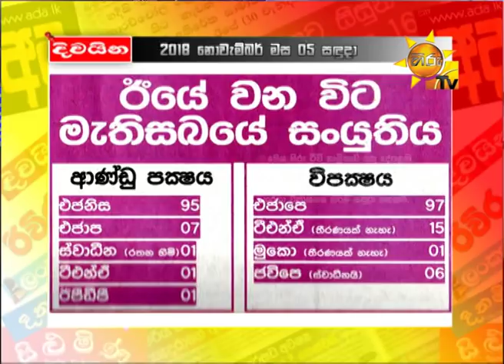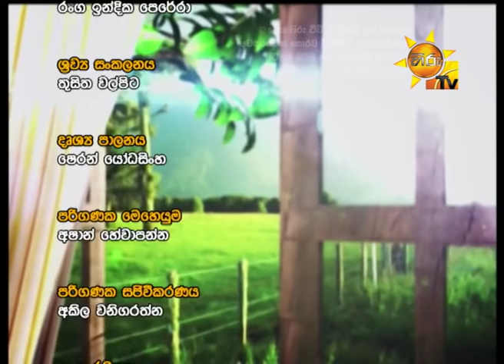Hiru TV Paththare Wisthare | EP 2276 | 2018-11-05